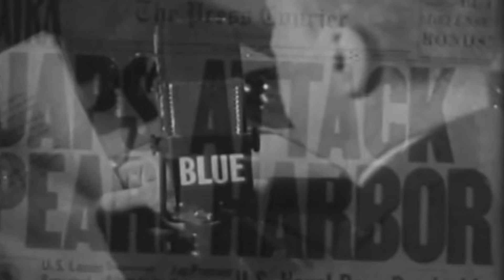WWII Ford Jeeps: The Forgotten Story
Ford produced JEEPS in the 1940's for the war effort. Many have forgotten the story because the Jeep Brand has been associated with other companies since the completion of the war.

This is the story of FORD's wwii Jeep production with an explanation on ways to determine if a Jeep from that era was produced by Ford or one of the other manufacturers.  This video also has information on other Ford contributions on the arms production side during world war ii.